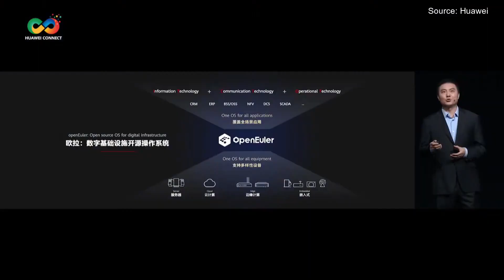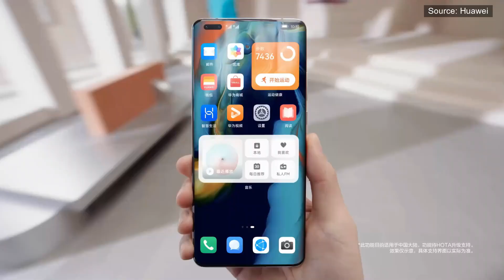Grow HarmonyOS and EulerOS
Huawei Rotating Chairman - Eric Xu announced that Huawei will focus on building two operating systems - HarmonyOS and EulerOS. The company will also work on building a strong ecosystem.